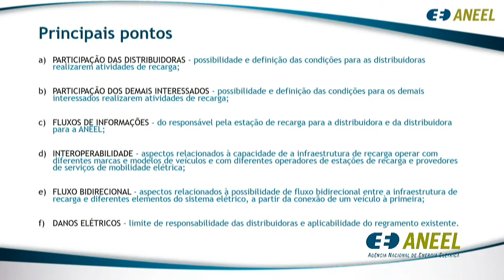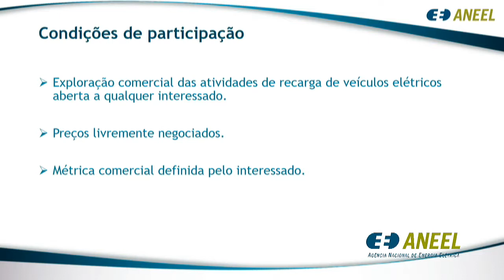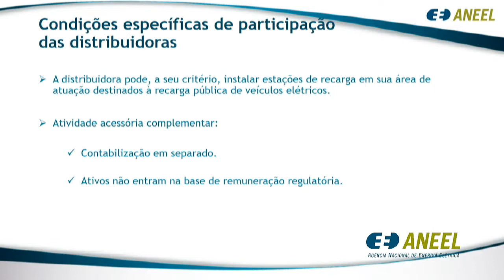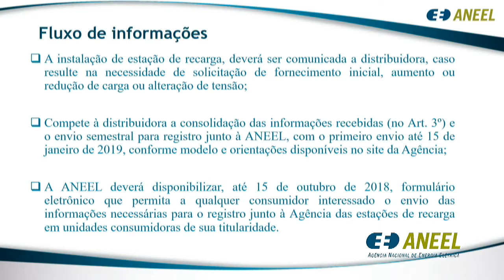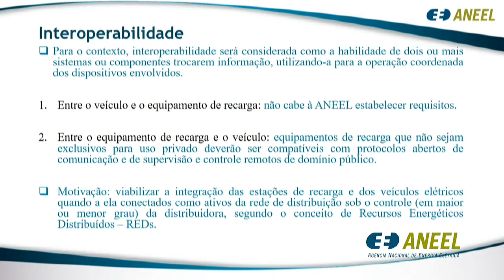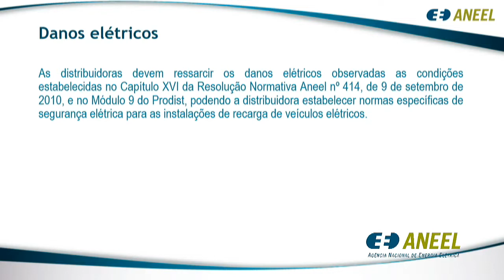Item 9 - 21ª Reunião Pública Ordinária ANEEL 19/06/2018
Item 9. Processo: 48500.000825/2016-95 Assunto: Resultado da Audiência Pública nº 29/2017, instituída com vistas a colher subsídios e informações adicionais para aprimoramento da regulamentação dos aspectos relativos ao fornecimento de energia elétrica a veículos elétricos. Relator: Tiago de Barros Correia.